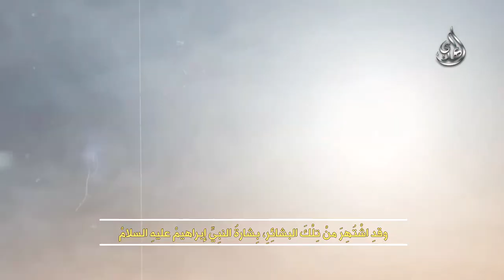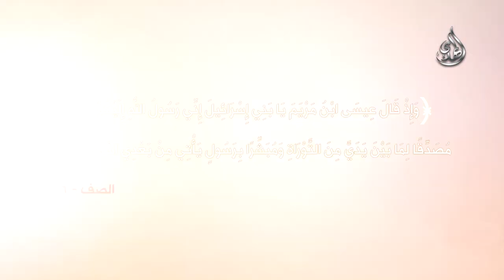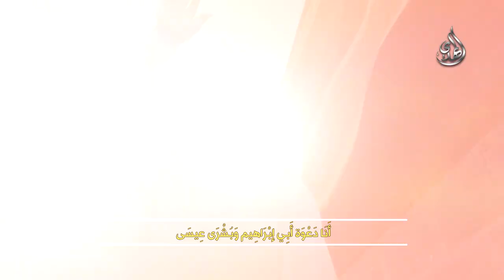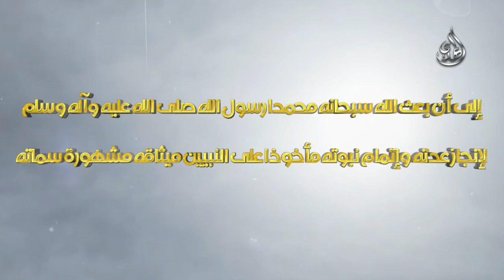سنة البشارة على مدى العصور - بشارات الأنبياء بنبوة النبي محمد صلى الله عليه وآله